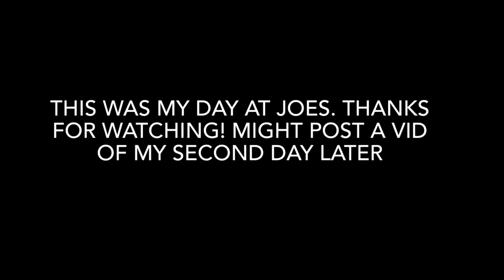A day in Joes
I went to joes for a couple days and decided to make a video! So much fun! This video is from my first day there. I only have a few vids from my second day there cuz my phone was dying but might post them later.